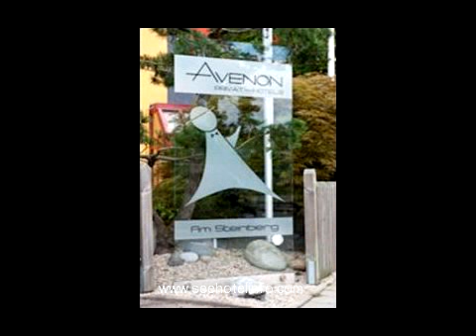Hotel Am Steinberg Röthenbach an der Pegnitz, Rothenbach an der Pegnitz, Bavaria - Germany (DE)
for reviews, prices and info.
Looking for hotels in Franconia, Germany? The Avenon Privat-Hotel Am Steinberg is a charming Nuremberg hotel in one of the citys eastern suburbs, Rothenbach an der Pegnitz, along the Pegnitz River. Avenon Privat-Hotel Am Steinberg is a small, family-run hotel with 32 guest rooms and suites. The friendly, multilingual staff, on hand to assist guests 24 hours a day, can provide daily newspapers, laundry service, airport shuttle service, and car rental. Secure parking is available just behind the hotel. Guests can enjoy a pleasant breakfast in the coffee shop or an evening drink in the cheerfully decorated hotel bar. Rothenbach an der Pegnitz and neighboring Lauf an der Pegnitz are small towns that serve as suburbs for the metropolis of Nuremberg. From the Avenon Privat-Hotel Am Steinberg its approx. 14 km/8.7 miles by car to the city centre, with its Hauptmarkt (main market square); the medieval gothic St. Lorenz church; and the Germanisches Nationalmuseum, the countrys largest museum of cultural history. Guests at the Avenon Privat-Hotel Am Steinberg can take the Nuremberg S-Bahn into the city by walking 1.2 km/0.7 mile to the Rothenbach-Steinberg station. The reception is open Monday to Friday from 6 a.m. until 11 p.m. and from 7 a.m. until midday and from 5 p.m. until 10 p.m. at the week.end and on bank holidays.
Hotel Features

General

Room Service, Pet Friendly, Non-Smoking Rooms, Mini Bar, Refrigerator, Cable / Satellite TV, Kitchenette, Coffee / Tea Maker, Hair Dryer, TV, Shower, Breakfast in the Room, Allergy-Free Room Available

Activities

Cycling, Hiking

Services

Business Center, Elevator / Lift, Banquet Facilities, Multilingual Staff, Safe-Deposit Box, Meeting Rooms, Laundry service, Bicycle Rental, Photocopier, Desk, Facsimile, Luggage Storage, Express Check-In/Check-Out, Shoe Shine

Internet

High-speed Internet is available at this hotel. Wireless internet on site.

Parking

The hotel has free parking. There is an airport shuttle that runs from the hotel.

Check-in

From 2:00 PM

Check-out